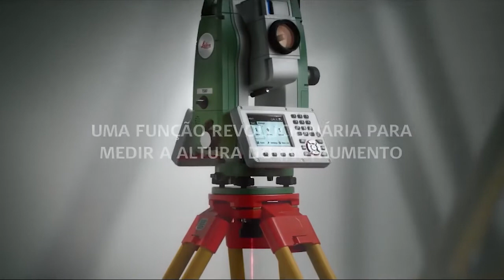Estação Total Leica Linha Flexline 1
Leica FlexLine TS10
A estação total manual mais avançada para tarefas de alta exigência

Leica FlexLine TS07
Estação total manual para tarefas de medição e implantação de média a alta precisão.

Leica FlexLine TS03
Estação total manual para tarefas de medição padrão